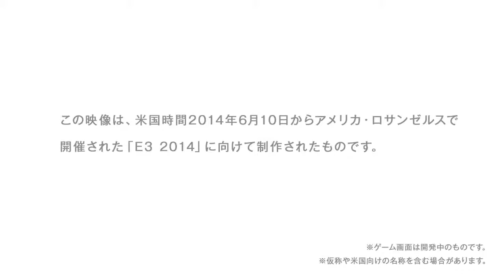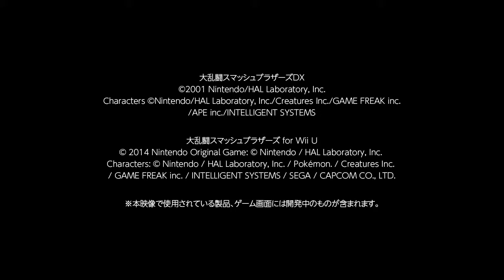Wii U amiibo E3 2014 出展映像